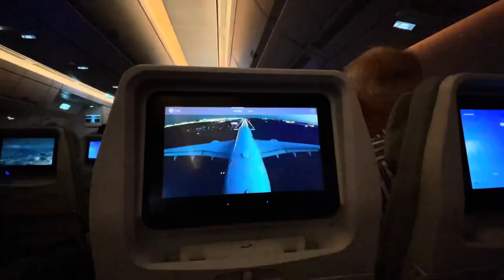We stole a napkin in Helsinki (part 1)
Don’t worry—we returned it.